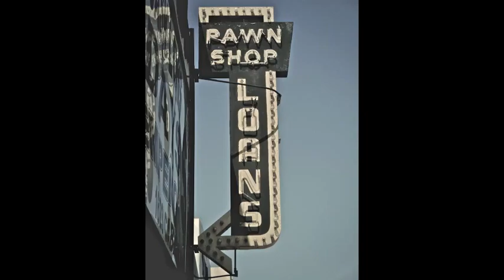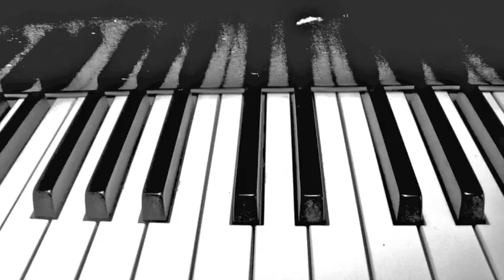Digital Photography & Graphics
Images taken, created & altered by John Garcia with Photoshop, Aperture & Maya 3D

Music Performed by Mike Geluz
Music Recorded & Produced by John Garcia